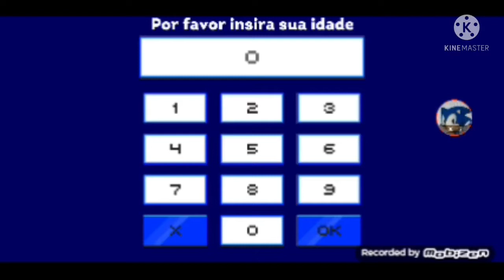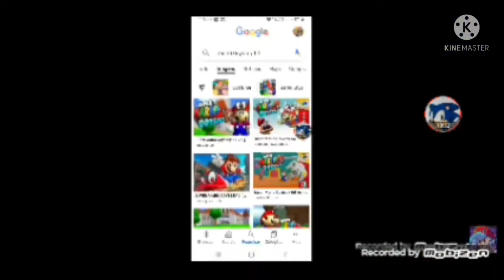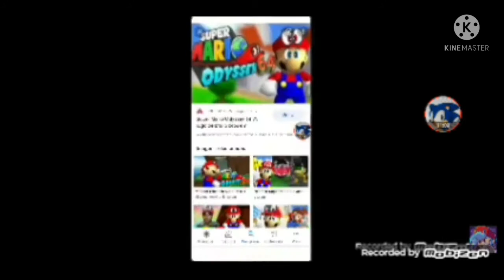sonic 1 vs sonic 2 da zueria